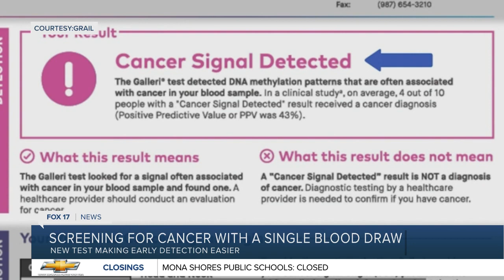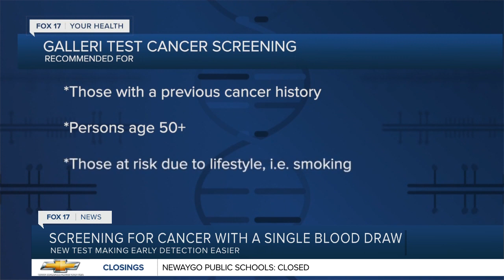Exploring the Galleri Test with Dr. Diana Bitner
A new blood test promises to screen for more than 50 cancers.